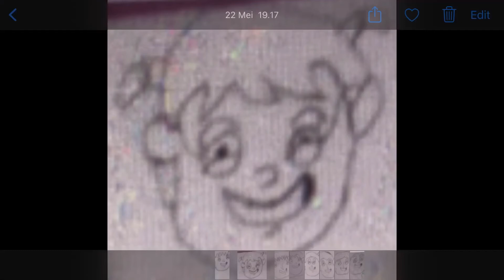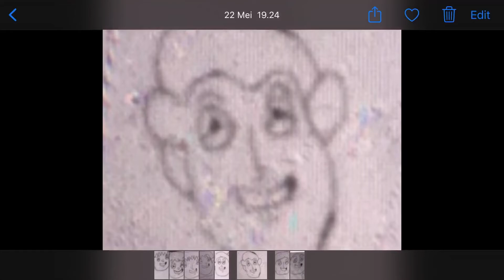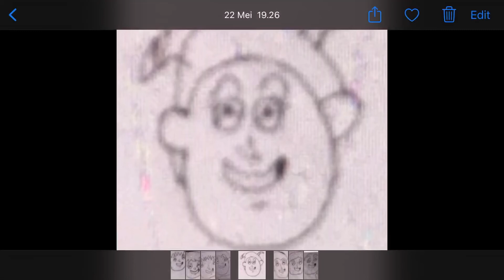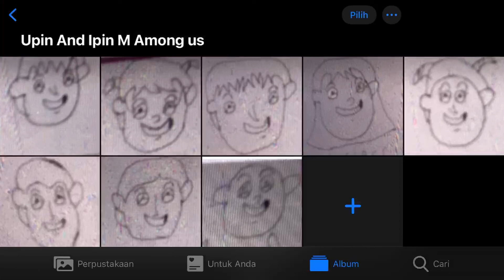Upin And Ipin M Among us |Machine| Chinese/Pinyin/English (Sung By Exo M)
2020_MasAimbo_Entertainment HD

Upin And Ipin

Upin And Ipin M

Among us

Upin And Ipin Among Us

Machine

Singer : Upin And Ipin

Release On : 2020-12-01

Artists : Exo M

Album : Among Us The 32nd Album Repackage
               Mama The 1st Mini Album Repackage